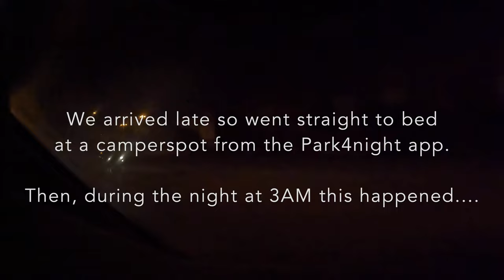Vanlife vlog: Must visit spots of Athens, Shaving Kyle's head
In this video: Athens! and a few budget restaurant tips. if you go to Greece, of course you have to see this City. We did a bike-tour and got lots of information. We got some cheap/budget local food recommendations, spots you should def. put on your list!

Kyle went to Iceland for work, oh what a job does he have right!? We'll show you a few of his highlights during his short visit. And when he got back Rayko got to do something Kyle has been thinking about doing for quite a while, shavings his head! want to see the results?

00:00 in this video
00:20 intro
00:29 Loutra thermopilon
01:40 Athens
10:02 Goodbye Kyle (to Iceland)
11:57 Shots of Iceland
14:11 The moment you waited for
19:09 Outro